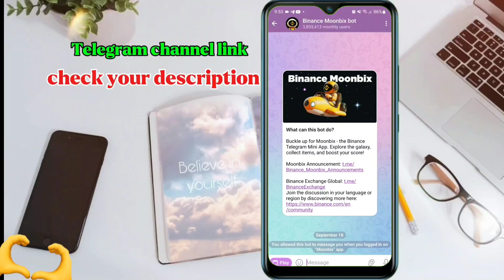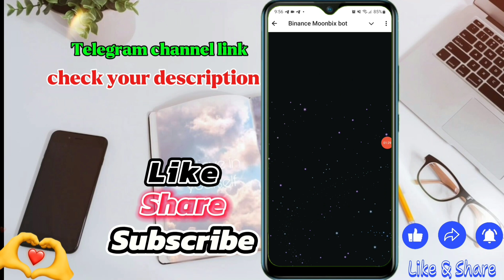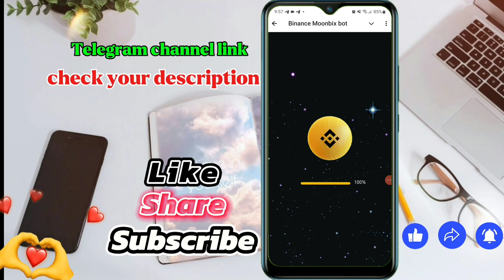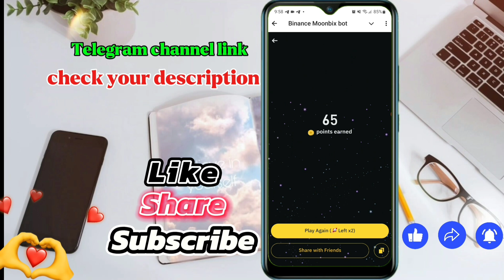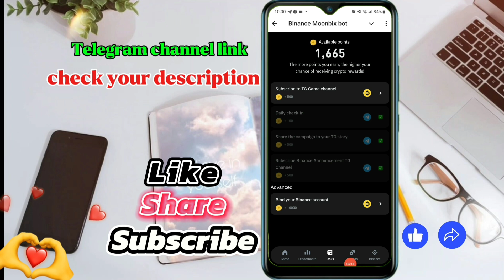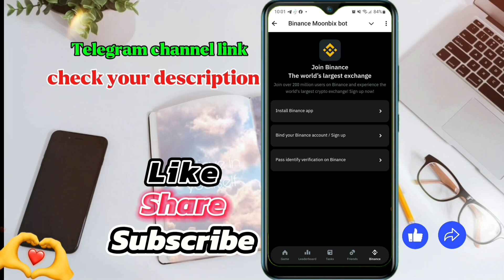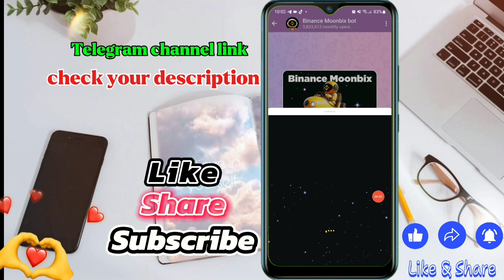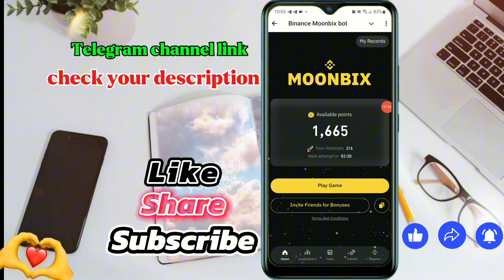Binance Airdrop MoonBix | Binance এর টেলিগ্রাম বট MoonBix Big project | Android apps 24.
The Moonbix ($MBIX) airdrop is part of a space-themed Play-to-Earn game developed by Binance. In this game, players control spaceships and collect items such as yellow stones and gifts, which are converted into points. The points earned can qualify players for crypto rewards, including free MBIX tokens.

To participate in the airdrop, players need to:
1. Join the Moonbix Telegram game through the Binance bot.

2. Earn points by completing daily check-ins, playing the game, and inviting friends (which grants additional points).

3. Ensure they hold the necessary Binance-supported assets before the snapshot date to be eligible for MBIX tokens.

The airdrop's snapshot date has been leaked and is set for **November 4, 2024** at 00:00 UTC, meaning eligible users who hold supported assets on Binance during that time will receive MBIX tokens once the airdrop distribution is complete【8†source】【9†source】【10†source】.

Be sure to follow Binance's official channels for more details and updates!